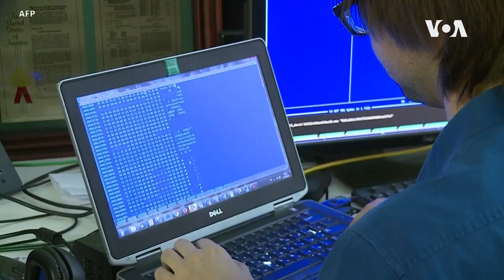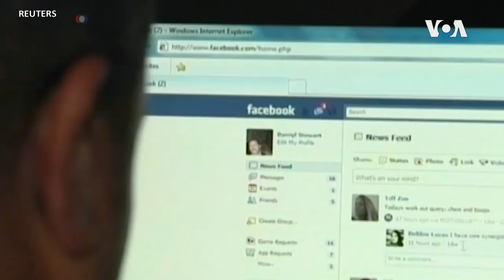美国在大选前加强网络安全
随着2020年美国大选的临近，确保选举的透明和免受外国操纵，已成为美国选务官员和立法者的首要任务。 其目的是，防止像2016年俄罗斯网络干预美国大选的事件重演。